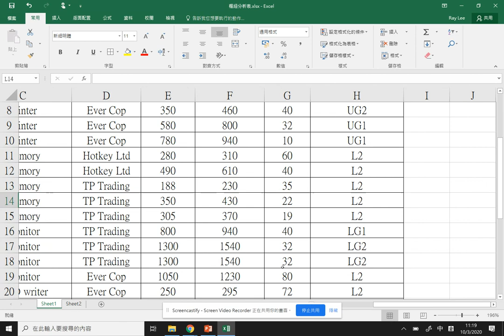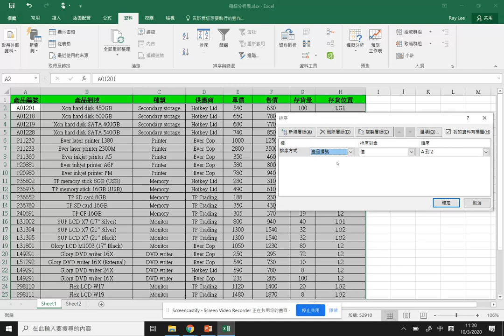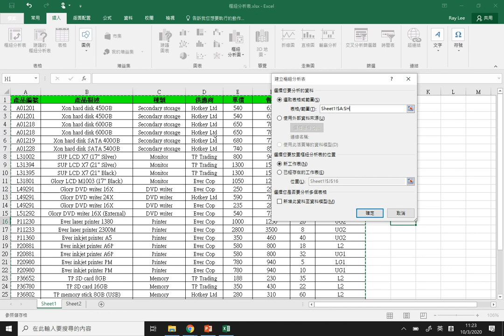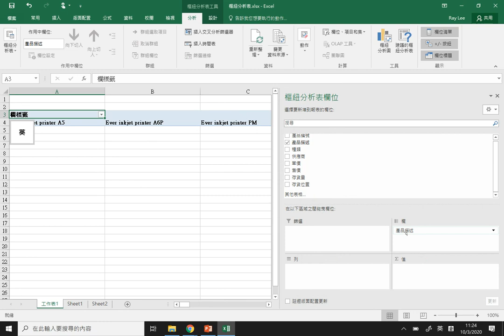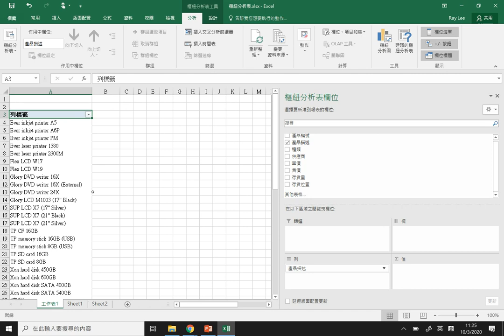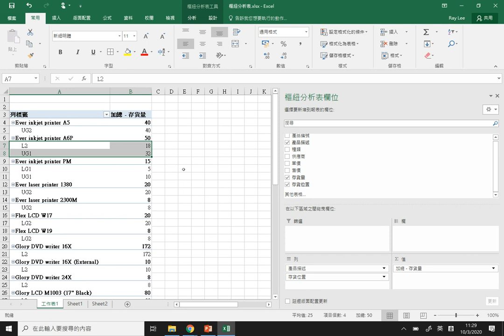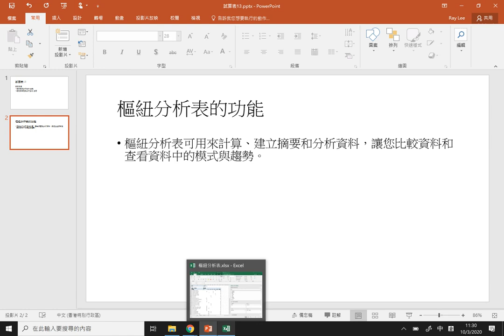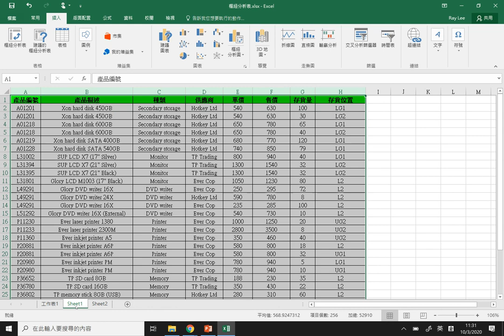自學習 - 試算表13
學習目標
認識樞紐分析表的功能
認識運用樞紐分析表的步驟